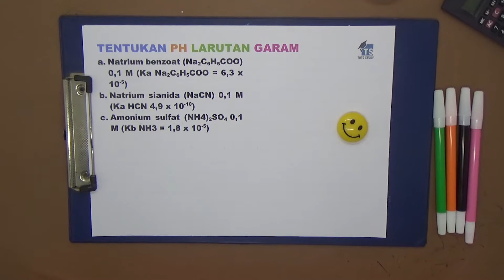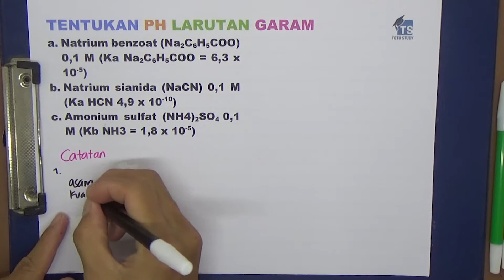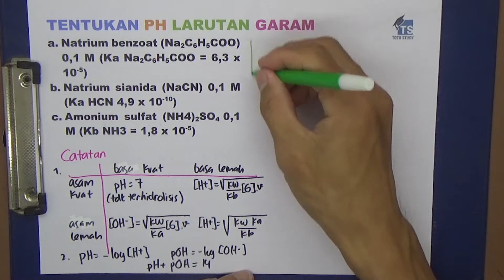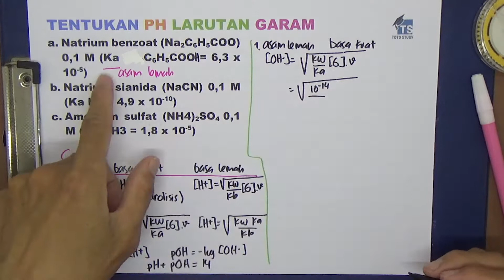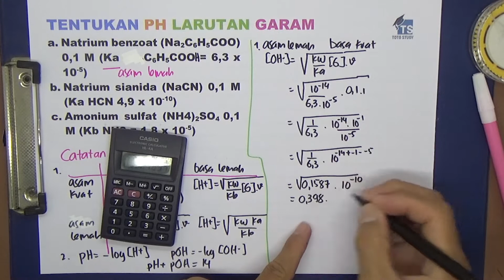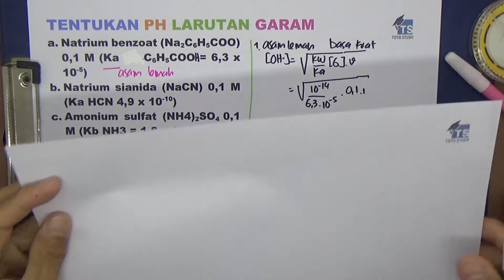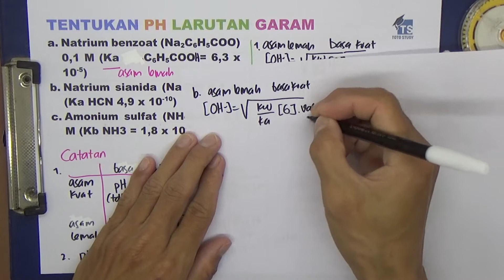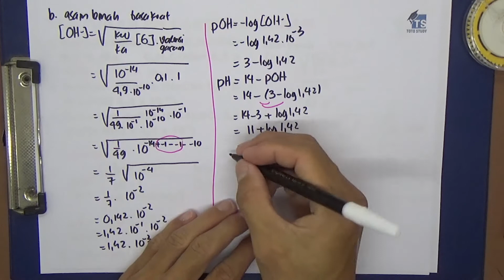Tentukan PH Larutan Garam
a. Natrium benzoat (Na2C6H5COO) 0,1 M (Ka Na2C6H5COO = 6,3 x 10-5)
b. Natrium sianida (NaCN) 0,1 M (Ka HCN 4,9 x 10-10)
c. Amonium sulfat (NH4)2SO4 0,1 M (Kb NH3 = 1,8 x 10-5)

Softwares :
Adobe Premiere Pro
Adobe Photoshop